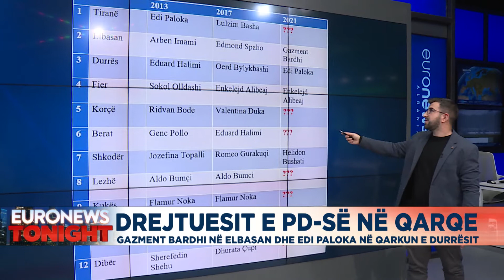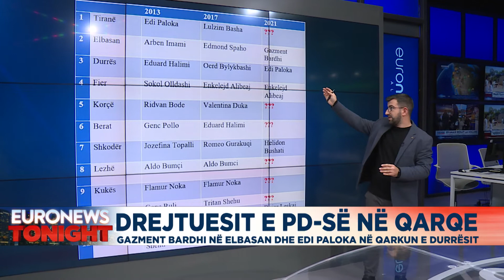Drejtuesit e PD-së në qarqe, gazetari Renaldo Salianji sjell detaje për Euronews Albania